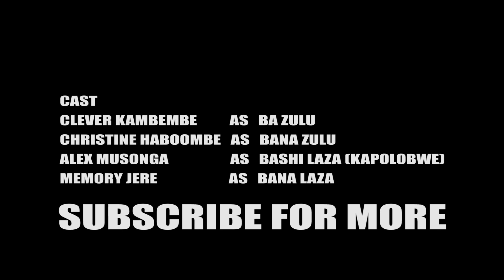Ba Zulu Part 35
Ichi ducks